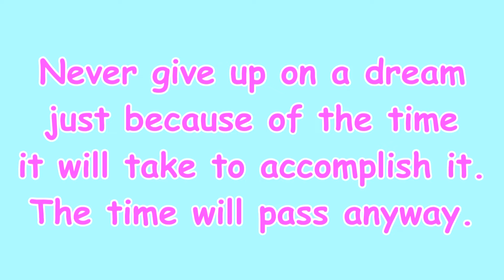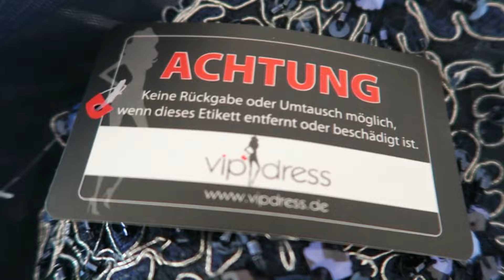EINE EINMALIGE CHANCE!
Hallo liebe Youtube Familie! Viel Spaß beim Zuschauen und Kommentieren.

Mein Schminktisch

Mein Bildschirm

Mein Postfach für Briefe und Karten:
95424 Bayreuth

Adresse für Päckchen und Pakete:
Simone
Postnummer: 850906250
Postfiliale Direkt 564
Kreuz 62
95445 Bayreuth